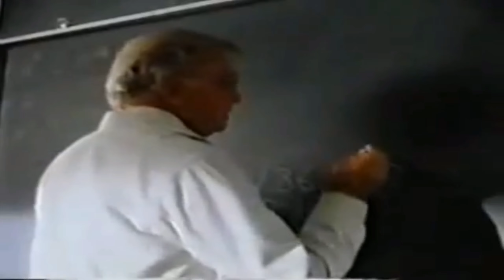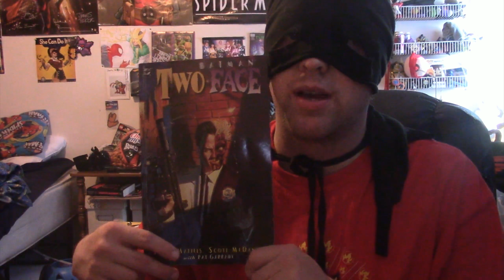Fantastic Four (1994) | Superhero Critic #126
The SuperheroCritic listens to his twitter poll and reviews the unreleased Fantastic Four film from 1994.